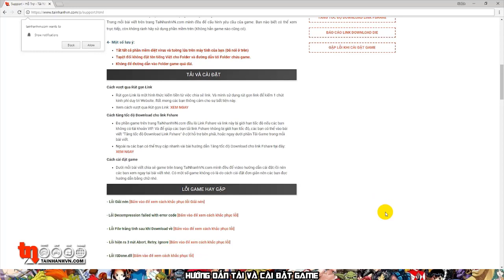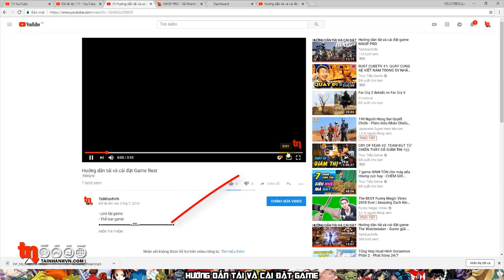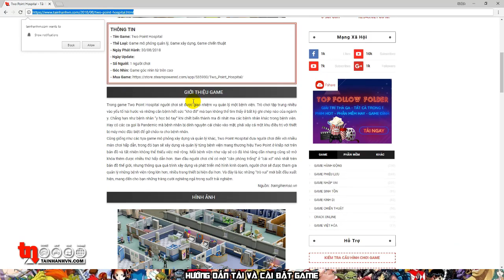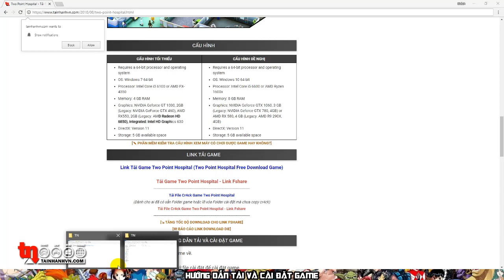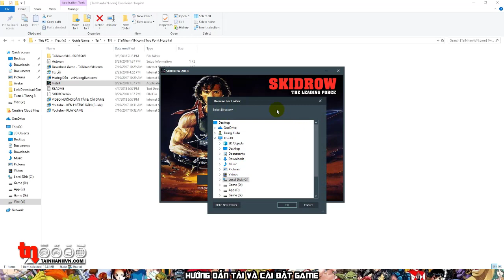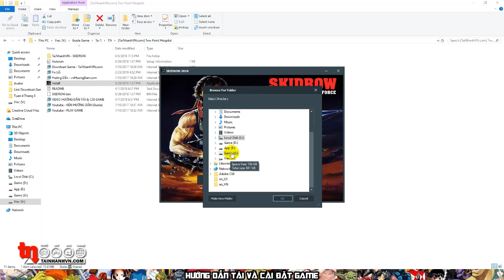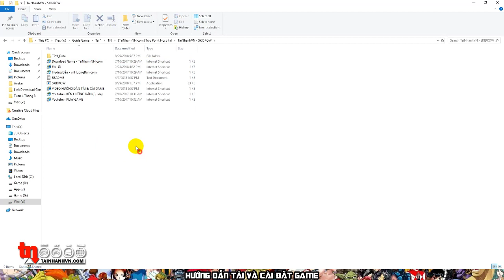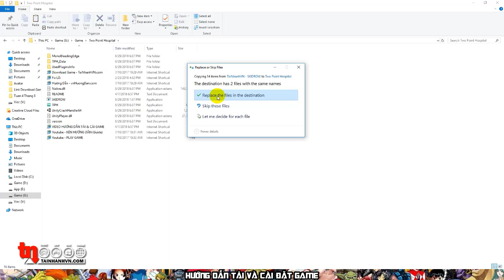Hướng dẫn tải và cài đặt Two Point Hospital thành công 100%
Trong Video này mình sẽ hướng dẫn các bạn cách tải game Two Point Hospital , cách cài đặt game Two Point Hospital một cách miễn phí
●▬▬▬▬▬▬▬▬๑۩۩๑▬▬▬▬▬▬▬▬▬●
- Thể loại game: Game Chiến Thuật, Game Mô Phỏng - Quản Lý, Game Năm 2018, Game Xây Dựng
●▬▬▬▬▬▬▬▬๑۩۩๑▬▬▬▬▬▬▬▬▬●
Cần biết khi tải và cài game:
●▬▬▬▬▬▬▬▬๑۩۩๑▬▬▬▬▬▬▬▬▬●
Từ khóa tìm kiếm
- Hướng dẫn tải game Two Point Hospital
- Tải game Two Point Hospital
- Hướng dẫn cài đặt game Two Point Hospital
- Cài Game Two Point Hospital
- Tải Two Point Hospital
- Cách cài Two Point Hospital
- Cách tải Two Point Hospital
●▬▬▬▬▬▬▬▬๑۩۩๑▬▬▬▬▬▬▬▬▬●
Danh sách video hướng dẫn:
●▬▬▬▬▬▬▬▬๑۩۩๑▬▬▬▬▬▬▬▬▬●
Thông tin:
- NHẠC NỀN: Beat Your Competition or Club